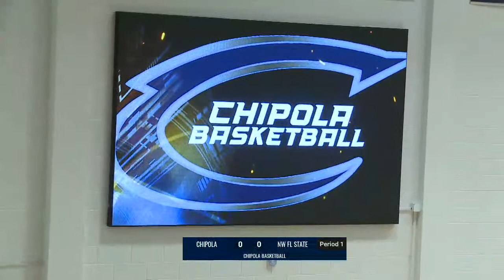WBB Chipola vs. Northwest Florida State College